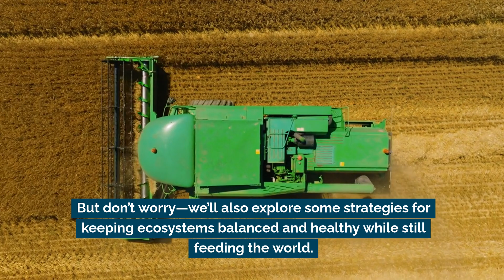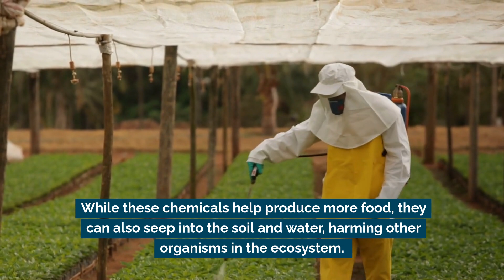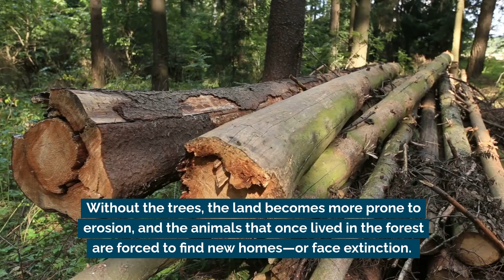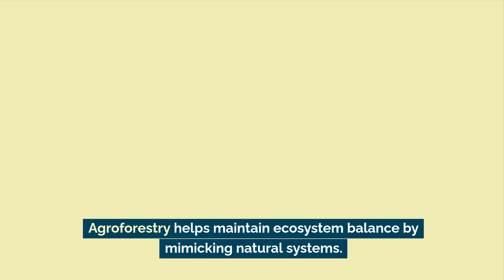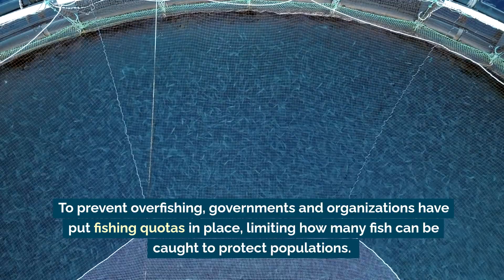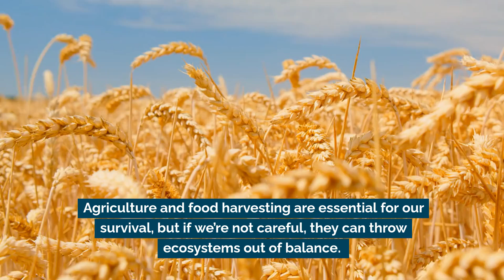How Agriculture and Food Harvesting Impact Ecosystems: Strategies for Balance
In today’s lesson, we explore how different approaches to agriculture and food harvesting can impact ecosystems.

Learn how practices like monoculture, deforestation, overfishing, and the use of pesticides can disrupt ecosystems—and how sustainable methods like crop rotation, agroforestry, Integrated Pest Management, and sustainable fishing can help restore balance. Discover strategies for maintaining healthy ecosystems while still feeding the world.

Watch this video to understand the connection between food production and environmental sustainability!